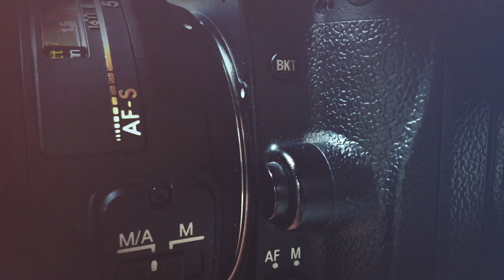Rohitha + Sumanth Wedding Promo | Cinematic Wedding Promo | 3Knots.in | Trailer | Warangal.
Watch the wedding promo of Sai Manohar & Sindhu Priya. The wedding took place in 2023 and here is the wedding promo ..

3rd floor, Jakotiya grand central mall, MG Road, Warangal.